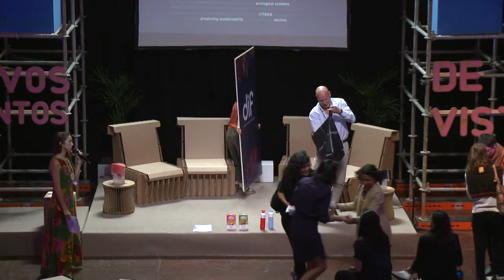O Futuro dos Negócios - Leen Zevenbergen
Uma viagem do passado dos negócios até o futuro mais sustentável. Dos Objetivos do Desenvolvimento Sustentável da ONU ao Benefit Impact Assesment (BIA) do Sistema B, estamos vendo uma nova forma de fazer negócios. Através de exemplos concretos de organizações que já aparecem no horizonte, tentaremos mostrar que a única forma de fazer negócios no futuro é levando a sério a sustentabilidade.